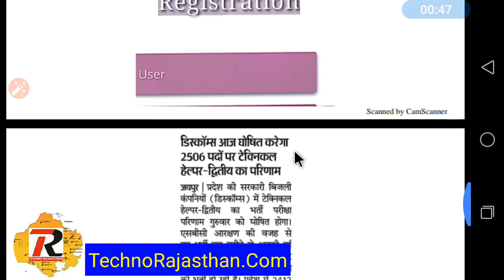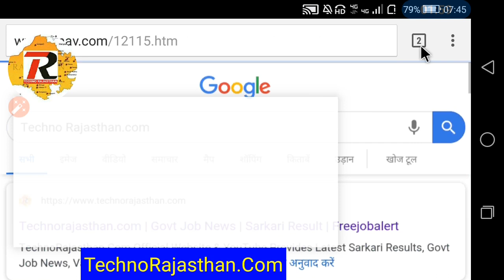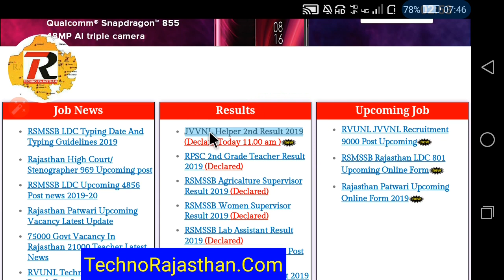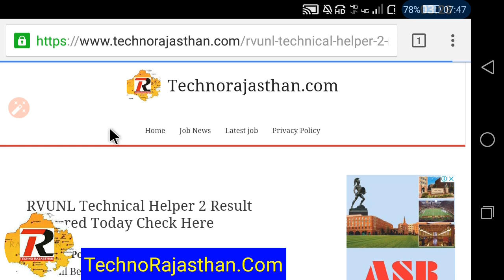JVVNL Helper 2 Second Result विद्युत विभाग सहायक द्वितीय परिणाम कैसे देखें How To Check Declare 2018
Result Official Link सहायक 2 द्वितीय का परिणाम देखने के लिए इस लिंक पर क्लिक करें